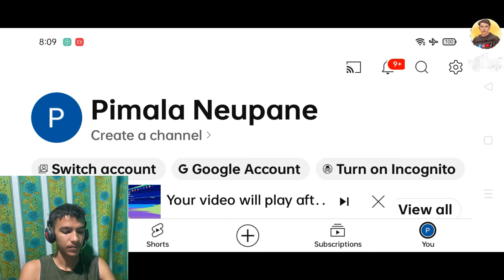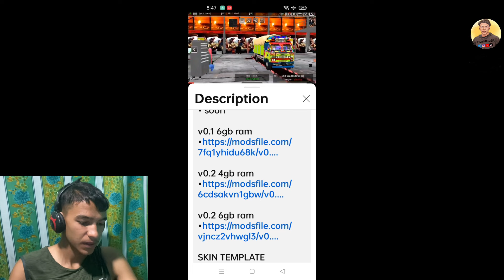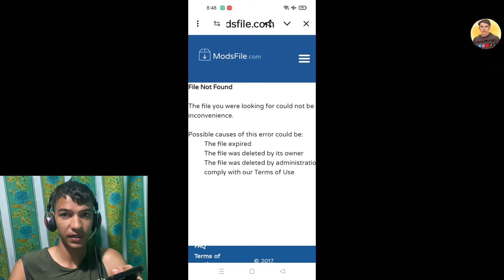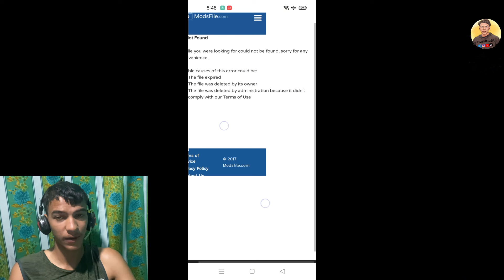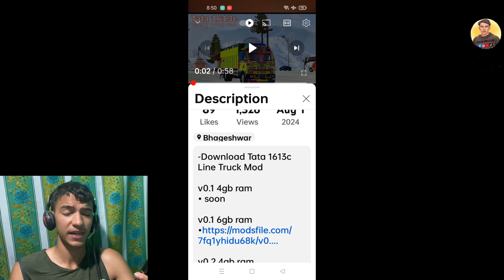Realised Nepali Tata Truck Mod For Bus Simulator Indonsia Bust Download File Not Show Why ​⁠…?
hope you are enjoy this video